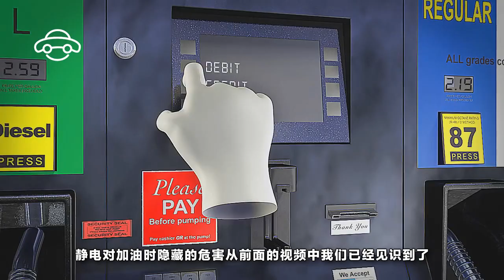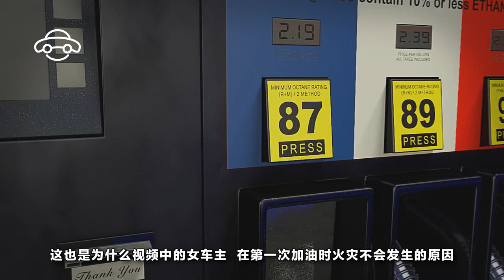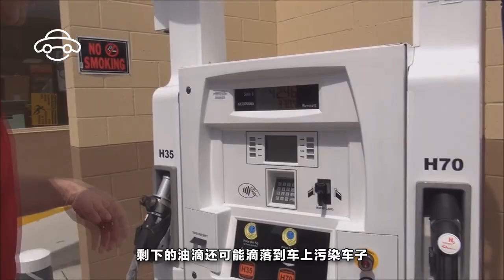保命要緊，去加油站加油時千萬別穿這類衣服！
這個視頻大概很多人都看到過，一個身穿化纖衣服的女孩去加油，突然起火了，這到底是什麽原因呢？罪魁禍首是靜電！如今加油站上的自助加油機越來越多，自助加油機的使用率也越來越高，對於加油不能打手機很多人都知道，但是對於加油時要先消除靜電以及如何消除靜電，或許多數車主就比較困惑了。靜電對加油時隱藏的危害從前面的視頻中我們已經見識到了，那我們加油時又應該如何防範靜電呢？